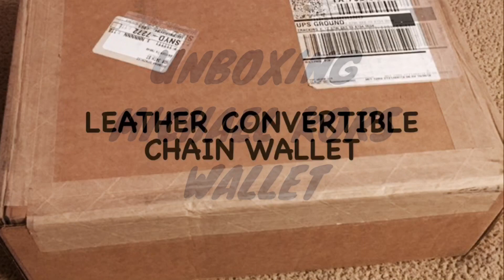Michael Kors Unboxing Crossbody Wallet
Hello everyone ! Thank you so much for stopping by my channel. This channel is mix of everything.
Today I’m doing a Unboxing Michael Kors crossbody chain wallet Brown/ Black. Enjoy this video